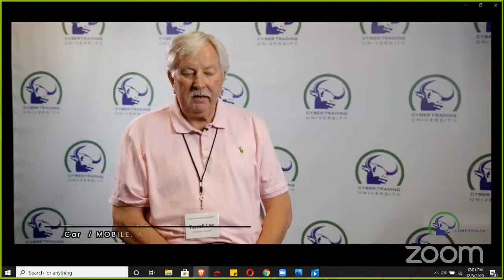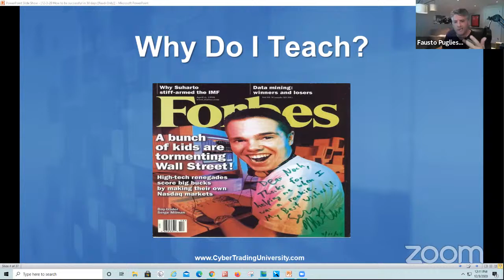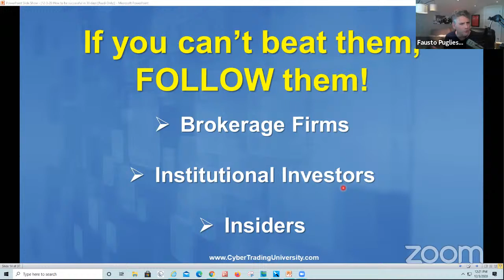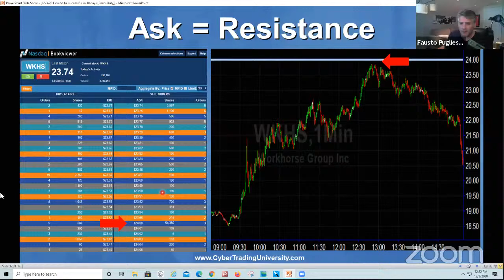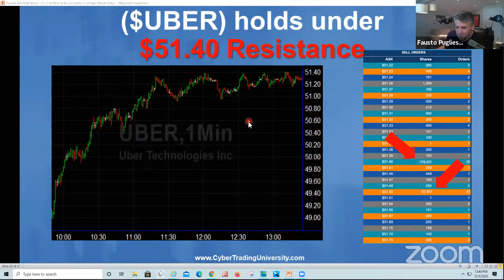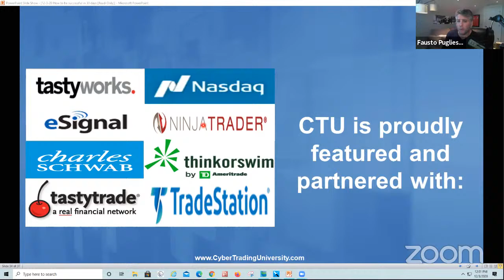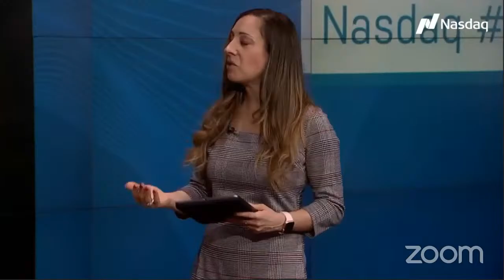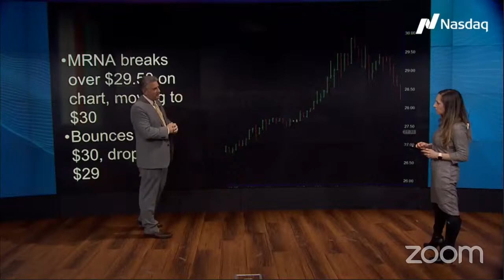How to Become a Successful Day Trader in JUST 30 DAYS